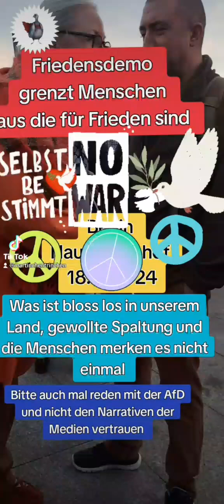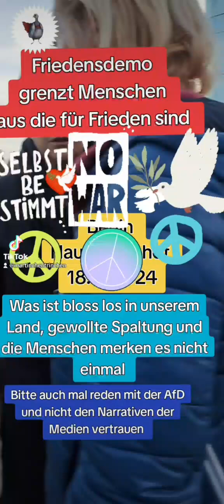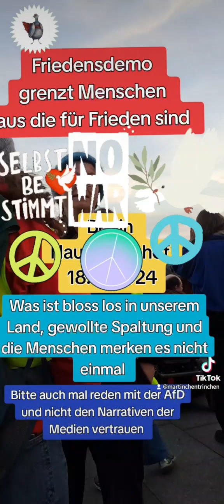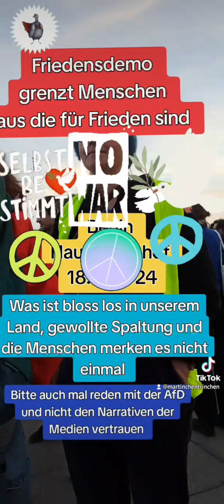Aufklärung für Altparteien Wähler